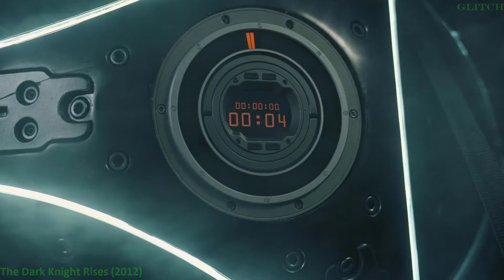Memory Lane : Sacrifices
Star Wars: Episode IV - A New Hope (1977)
Star Trek 2: The Wrath Of Kahn (1982)
Star Wars: Episode IV - Return Of The Jedi (1983)
Glory (1989)
The Abyss (1989)
Terminator 2: Judgment Day (1991)
Leon: The Professional (1994)
Independence Day (1996)
Life is Beautiful (1997)
Titanic (1997)
Armageddon (1998)
John Q (2002)
The Matrix Revolutions (2003)
X2 X-Men United (2003)
Man On Fire (2004)
Blood Diamond (2006)
Children Of Men (2006)
30 Days Of Night (2007)
I am Legegnd (2007)
Gran Torino (2008)
Seven Pounds (2008)
Valkyrie (2008)
Prometheus (2012)
The Dark Knihgt Rises (2012)
Game of Thrones S6e5 - The Door (2016)
Logan (2017)
Guardians of the Galaxy Vol. 2 (2017)
War for the Planet of the Apes (2017)